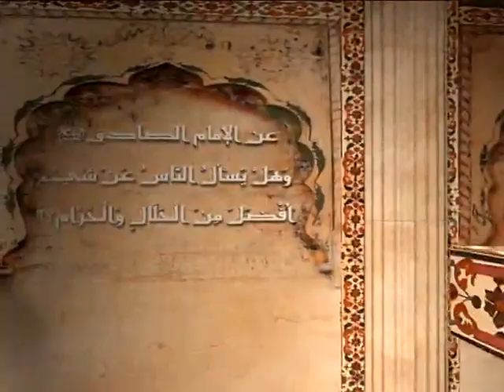السيد صباح شبر : ليتفقهوا في الدين / أحكام المرأة – الجزء الثامن عشر 18